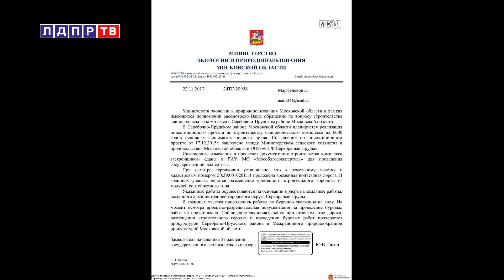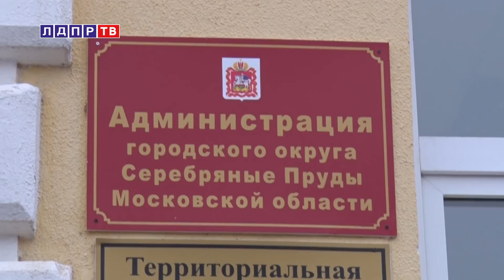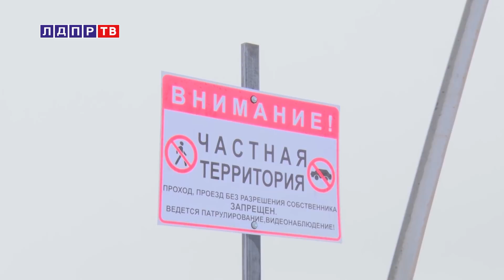Московскую область сжимает кольцо из тайских мегасвинарников. Молния от 05.12.17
Женщины Подмосковья рыдают. Администрация разводит руками. А экологическая катастрофа Луховицкого района может повториться.